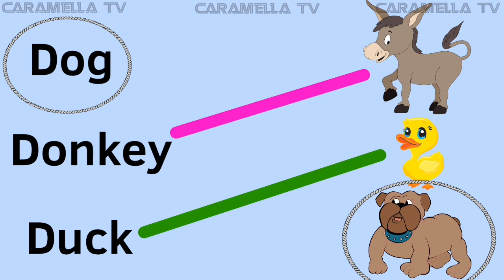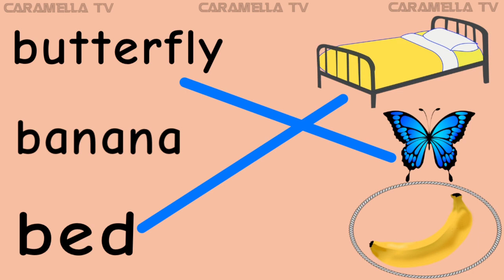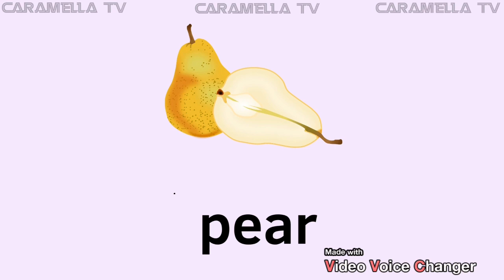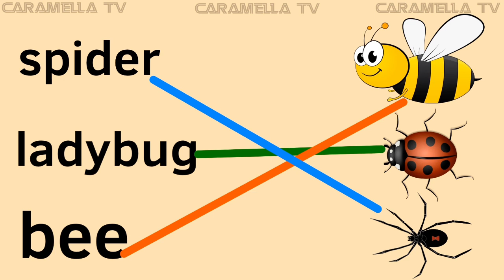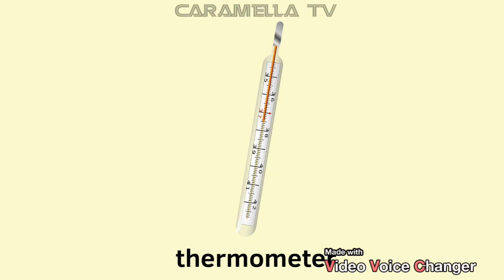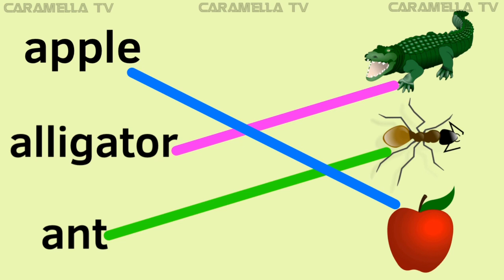English words - English vocabulary @caramellatv9149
Learn English vocabulary @caramellatv9149